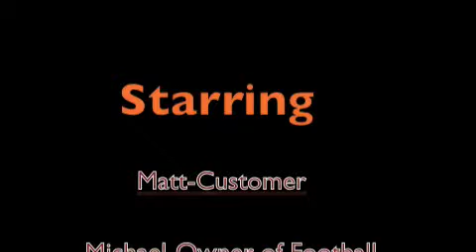My New Football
A guy finds a football on the ground and takes and then he brings it back to the place were he took it then him and the real owner of the football get into a fight.